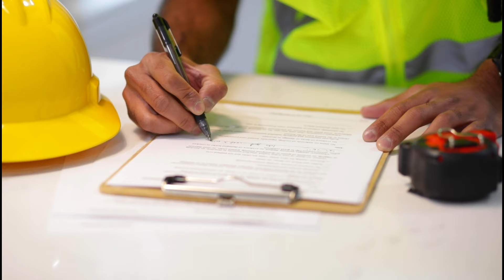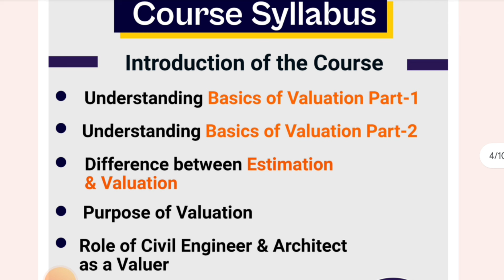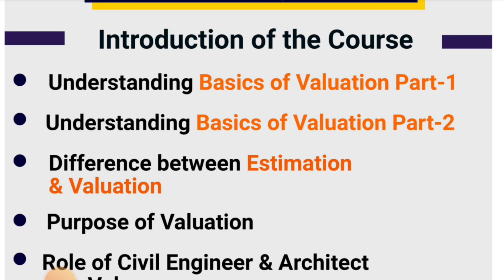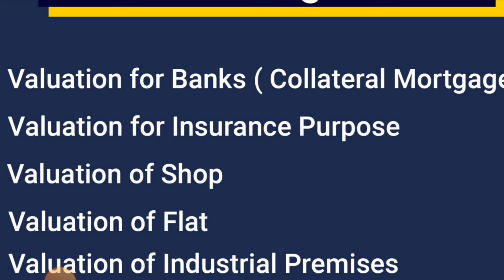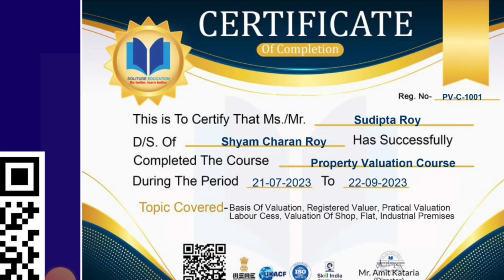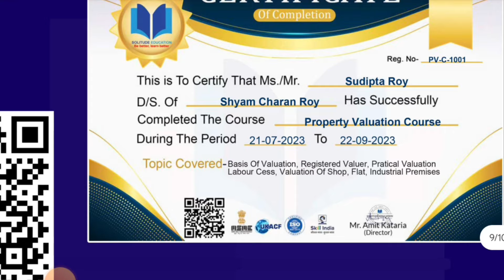Career of valuation Engineer in india 2024 | salary & scope | Degree required| Complete career guide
10 Most watched Video of  ( CIVIL SITE VISIT )

yr

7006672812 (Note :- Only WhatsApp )